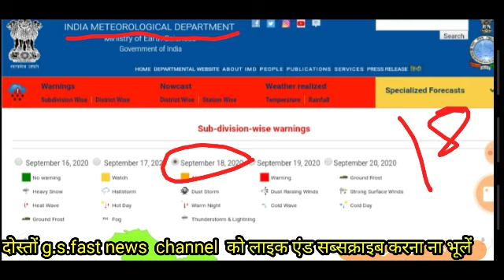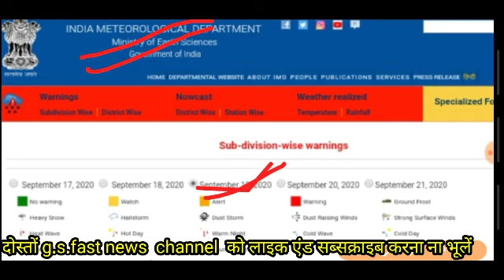Rajasthan mausam today | राजस्थान मौसम की जानकारी 18September 2020 rajasthan mausam ki taza Khabar